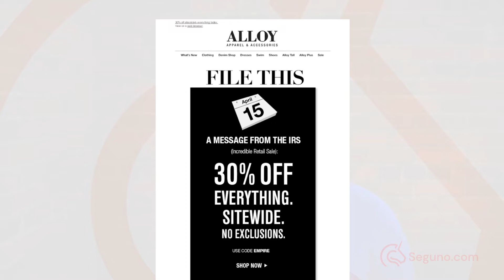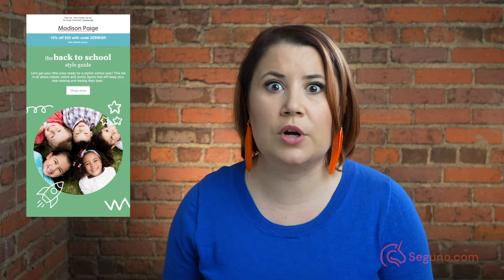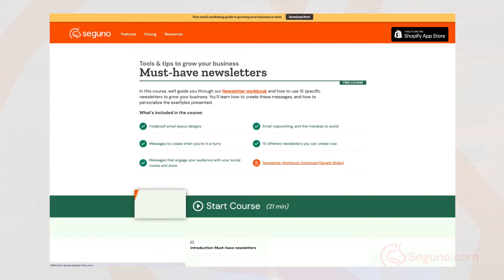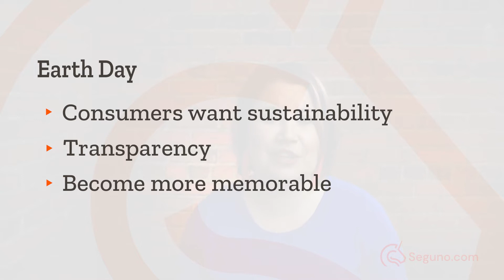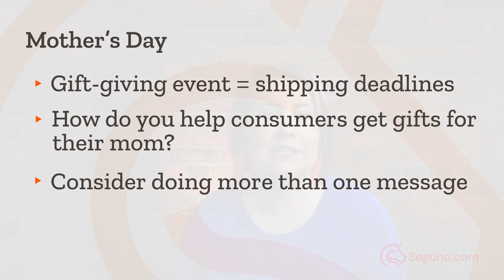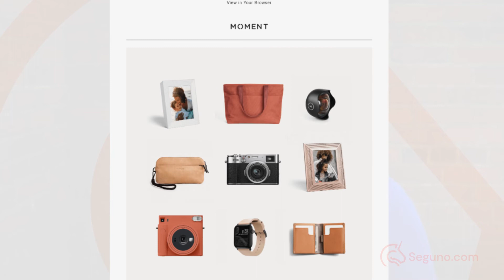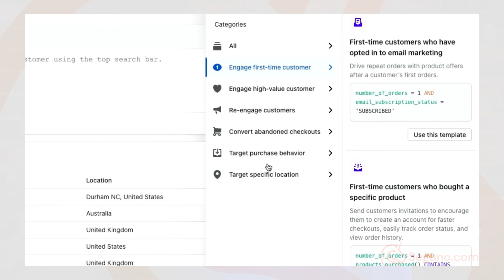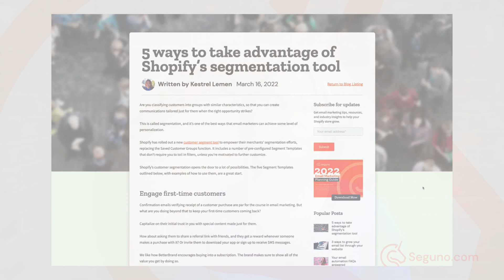April Email Marketing Planning for Shopify Merchants (Easter, Earth Day, Mother's Day)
I introduced Easter as an email marketing topic last month and I think it’s worth diving into again. It’s such a heavy-hitting holiday and therefore, the main focus of this post.

At the end I round up other dates on the calendar to consider. American Tax Day, Earth Day and Mother’s Day are all email promo springboards.

00:00 Intro
00:49 Tax Day messages and strategies
03:04 Easter campaign ideas
06:36 Earth Day recommendations
09:33 Mother’s Day strategies for ecommerce
13:13 Tip of the month: Segmentation in Shopify